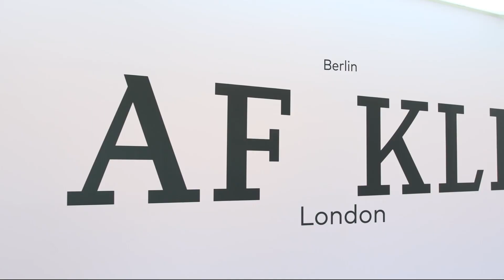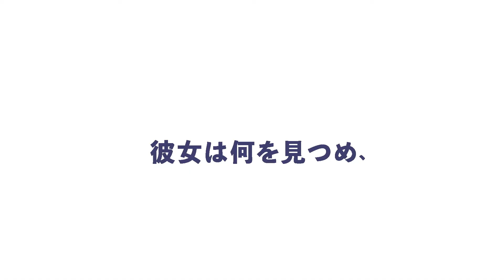映画「見えるもの、その先に ヒルマ・アフ・クリントの世界」予告編（監督：ハリナ・ディルシュカ ）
「見えるもの、その先に　ヒルマ・アフ・クリントの世界」作品情報：

監督：ハリナ・ディルシュカ